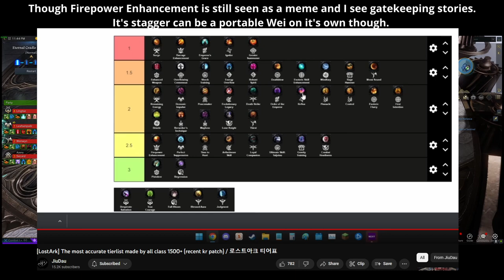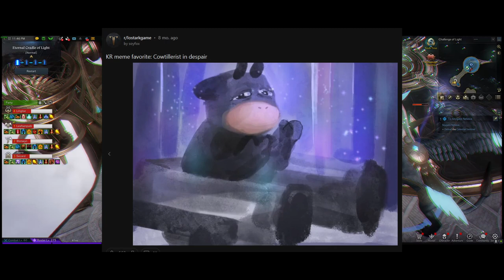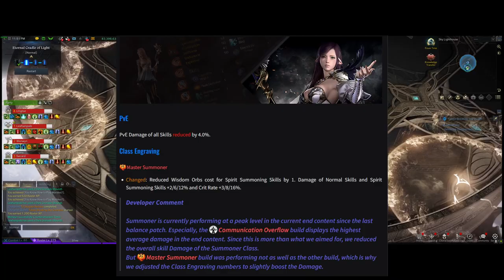Balance in Lost Ark, Past, Present, and potential future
Now that I have a video about the class types, now I'm able to do a video all about balance since it revolves around those class types and how they have been seen historically, and how things have been changing.

I'm still hopeful for more major changes and revamps, as classes is what makes Lost Ark shine along with the raid content. So I wanted to break down how balance was before the revamps, the present and where things are going. Along with talking about the mindset with "Shackles" as they call them in KR and also a little bit about design philosophy.

0:00 Start
0:21 Pre Revamp Balance Design
1:02 Shackles
2:51 Recent Trends and how balance is changing
5:23 Truth about "balance" (Pure DPS balance will never exist)
7:24 The need for rebalances and reworks
8:20 My Closing Thoughts